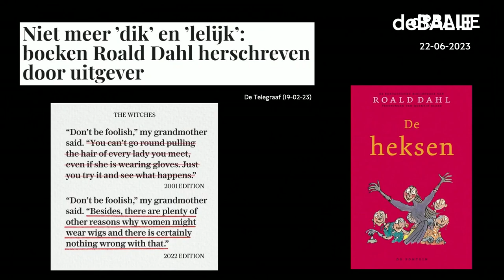Knippen en plakken in kinderliteratuur | Highlights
Sensitivity readers die gesleuteld hebben aan het oeuvre van Roald Dahl genereren veel ophef. Critici noemden de aanpassingen censuur en vroegen zich af of dit het einde is van de weerbaarheid van kinderen. Op deze avond onderzoeken we de rol die kinderboeken spelen in onze samenleving en in hoeverre kinderboekenschrijvers van artistieke vrijheid mogen genieten als zij ook de politieke opvoeders van onze kinderen zijn.

Met Belle Barbé (expert seksualiteit) en Ted van Lieshout (auteur).

Deze video bevat alle highlights uit het programma. Wil je het volledige gesprek terugkijken? Dat kan hier ⤵

Programmamakers: De Balie Academie (Dewi van der Kuip, Mees Leering, Marit Beuker, Anna van Poucke, Sanne Torreman, Margot Samsom, )
Moderator: Isabel Sheridan